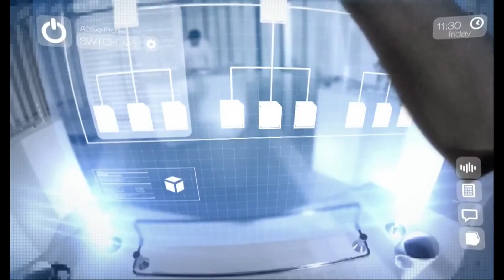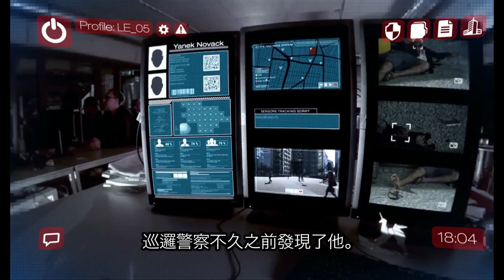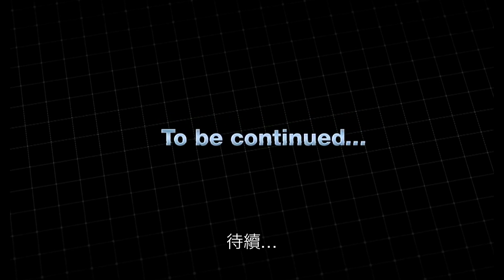《2020》網路危機-8「眾矢之的」